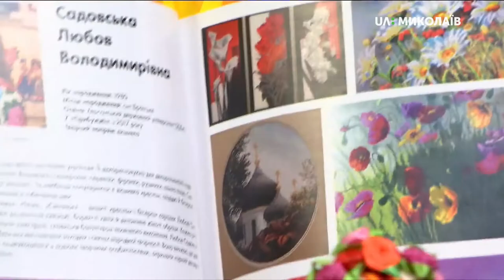13.11.2019. Новий день. Заключна виставка проєкту “Нові імена Миколаївщини”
Виставковому проєкту “Нові імена Миколаївщини” - 10 років! 40 майстрів Миколаєва та області в рамках циклу провели 50 майстер-класів та персональні виставки. Заключна виставка відкривається 14 листопада. На урочистості запрошені всі учасники проєкту.
Подробиці розповіла авторка ідеї Валентина Кривцова та майстриня народного творчого об’єднання “Прибужжя” Наталя Мазур.

Гості: Валентина Кривцова - авторка обласного проекту "Нові імена Миколаївщини";
Наталя Мазур - учасниця обласного проєкту "Нові імена Миколаївщини";